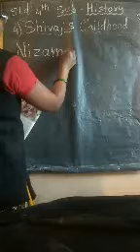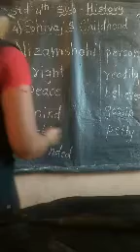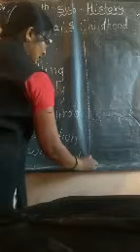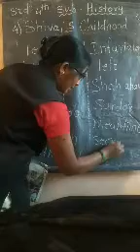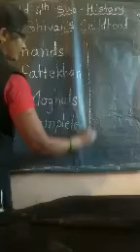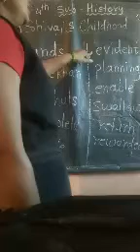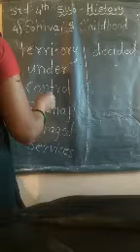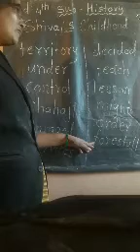4th std History 4.Shivaji's Childhood part 4